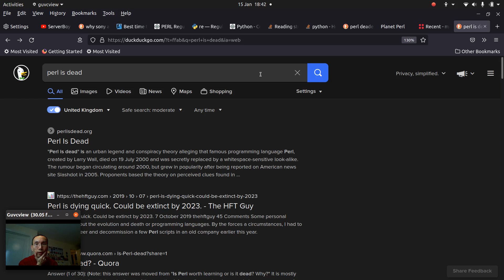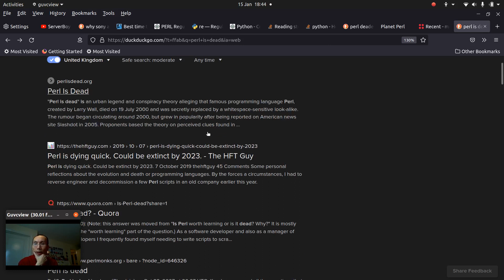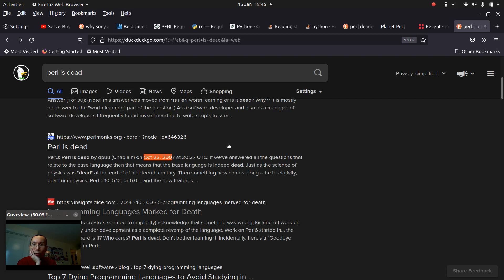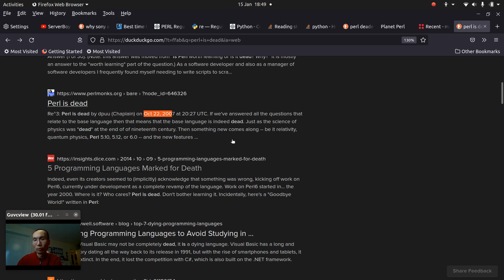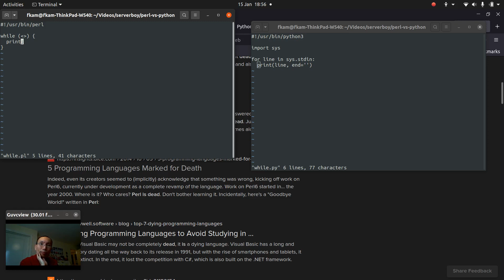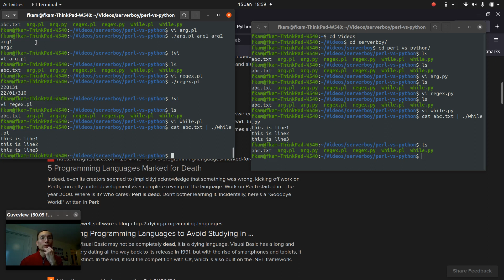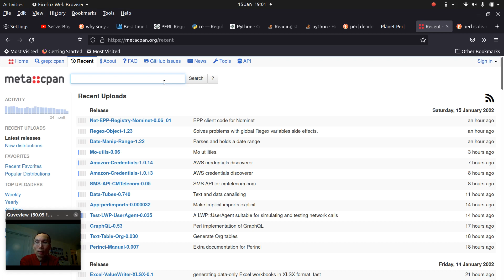Perl vs Python - Perl is still alive!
Just to share some thoughts on how programming flows through these two languages, and suggests to be more rational in this language argument.